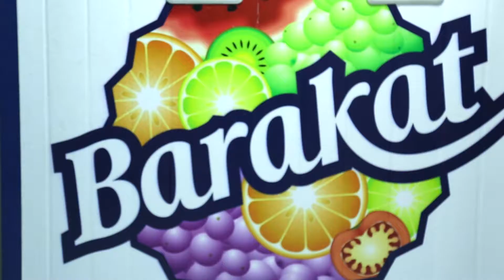Barakat Factory - Cut Pineapple Processing